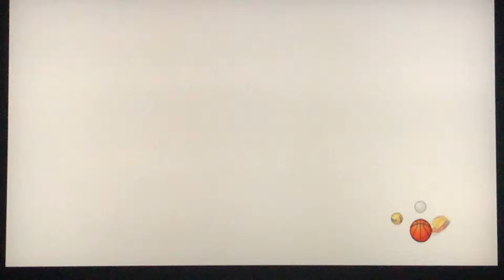Mario Sports Mix Part 18: Hockey Flower Cup Stage 1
Western Junction was luck based by far